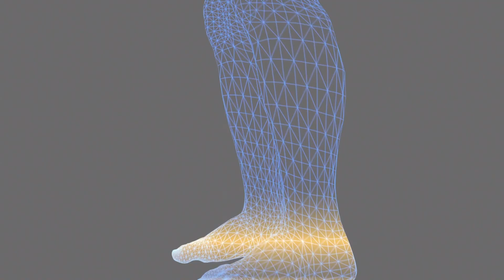80 की उम्र में 25 जैसी जवानी और चुस्ती पाने के लिए करें इस नुस्खे का सेवन/बुढ़ापा कैसे दूर करें ?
80 की उम्र में 25 की उम्र जैसी जवानी और चुस्ती फुर्ती पाने के लिए करें इस नुस्खे का सेवन / बुढ़ापा कैसे दूर करें ?